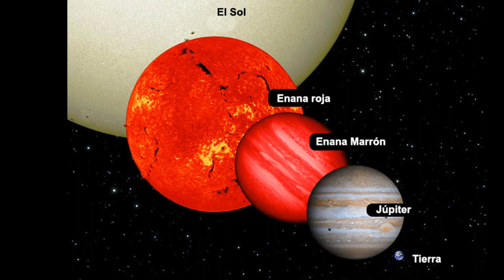Descubren exoplaneta "bola de nieve" del tamaño de la Tierra gracias a efecto predicho por Einstein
ExoPlanetas.com NOTICIA: Los científicos han descubierto un nuevo exoplaneta con la masa de la Tierra, que orbita su estrella a la misma distancia que orbitamos nuestro sol. Pero, por desgracia, el exoplaneta es demasiado frío para ser habitable, al menos para la vida tal como la conocemos, ya que su estrella es mucho más débil que nuestro Sol. Así que este nuevo exoplaneta es un mundo bola de nieve, el de menor masa de todos los detectados.
El exoplaneta se ha descubierto gracias a la técnica de la "microlente" que usa las estrellas de fondo como linternas. Cuando una estrella cruza precisamente en frente de una estrella brillante del fondo, la gravedad de la estrella en primer plano enfoca la luz de la estrella de fondo, haciendo que parezca más brillante. Un planeta en órbita alrededor de la estrella en primer plano puede causar un pequeño brillo adicional en el brillo de la estrella. En este caso, el punto luminoso sólo duró unas pocas horas. Esta técnica ha encontrado los exoplanetas conocidos más distantes de la Tierra, y puede detectar planetas de baja masa que están más lejos de sus estrellas que la Tierra es de nuestro sol.
El planeta se llama OGLE-2016-BLG-1195Lb está a 13.000 años luz de distancia y orbita una estrella tan pequeña, que los científicos no están seguros de si se trata de una estrella. Podría ser una enana marrón, un objeto semejante a una estrella, cuyo núcleo no es lo suficientemente caliente como para generar energía mediante la fusión nuclear. Esta estrella es sólo el 7,8 por ciento de la masa del Sol, justo en la frontera entre ser una estrella y no.
El autor principal del estudio publicado en la revista "Astrophysical Journal Letters" ha sido Yossi Shvartzvald, un becario postdoctoral de la NASA con sede en el Laboratorio de Propulsión a Chorro de la NASA en Pasadena, California.